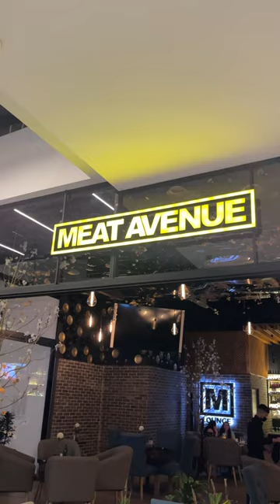Eating a $300 Steak for $70 in Guatemala